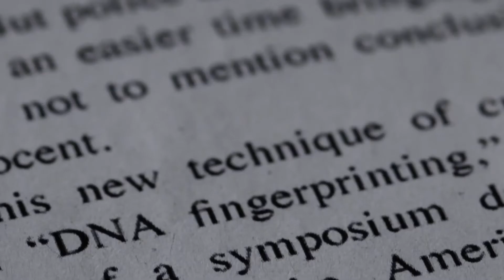VLOG E043: triskaidekaphobia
David and Blonnie's kitchen is taken over by a friend. An incredible Netflix movie 'The Fear of 13' is reviewed.

Learn how to create much better looking photos and videos just by paying attention to these simple lighting tips:
"Things you should know about light VLOG E0185"